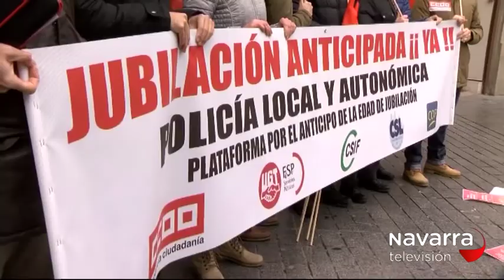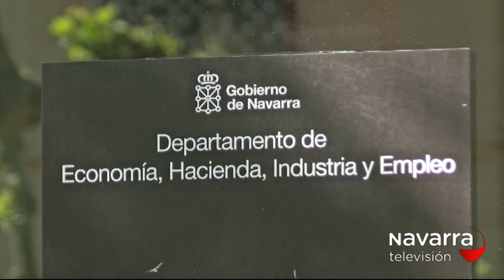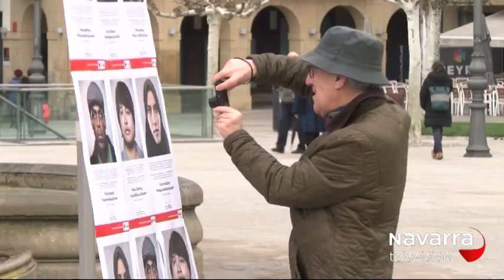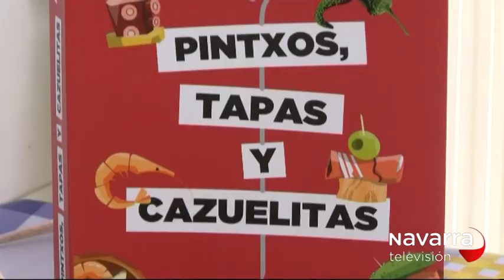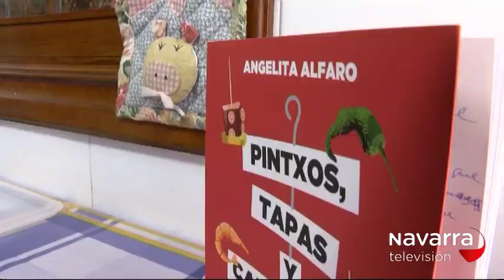NOTICIAS NAVARRA 14:30H 23/03/18